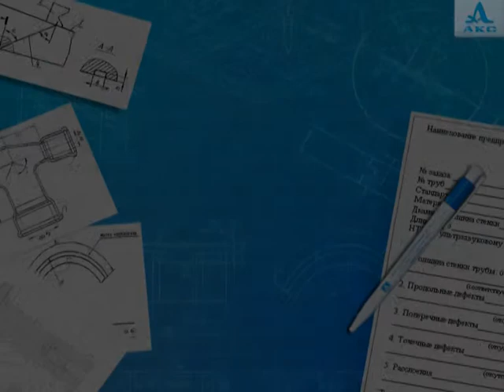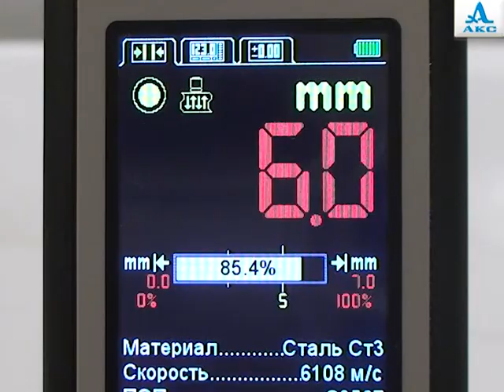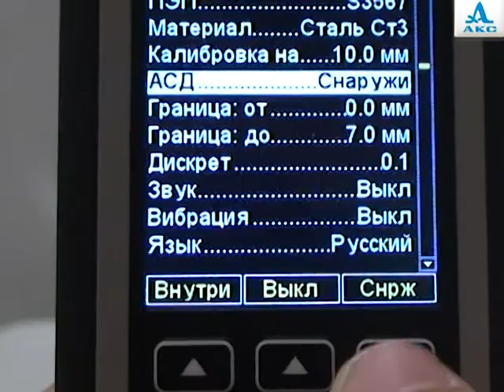Толщиномер А1208. Тема 17. Функция АСД.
Ультразвуковой толщиномер А1208. Тема 17. Функция АСД.